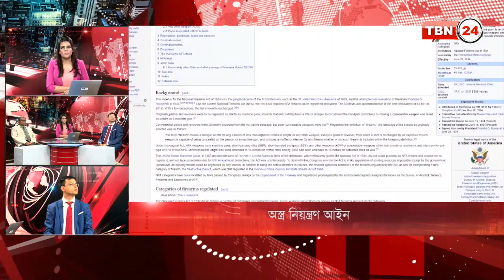TBN Analysis Episode 139